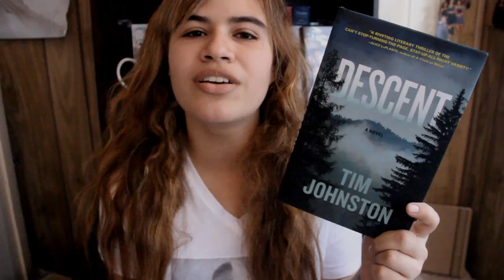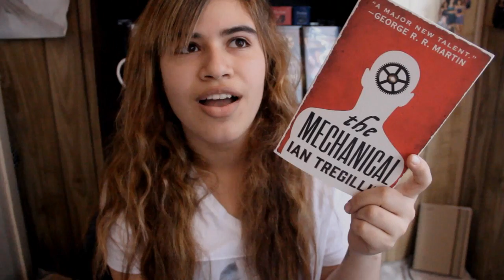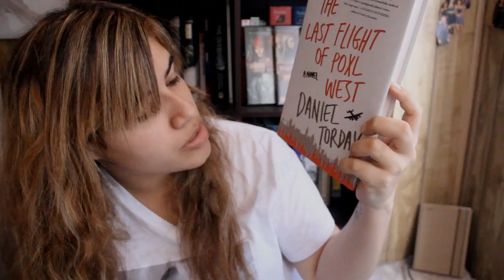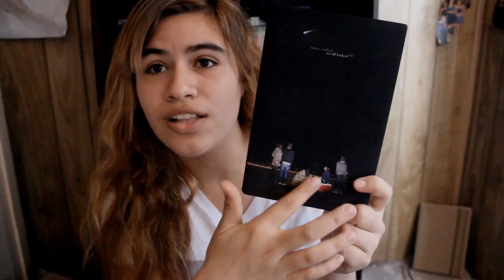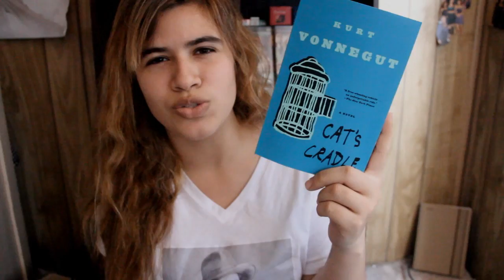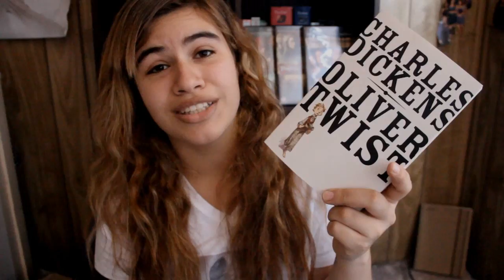Birthday Book Haul! - 2015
don't you just love birthdays? because books xD

~erika